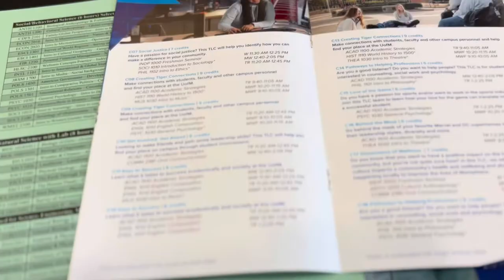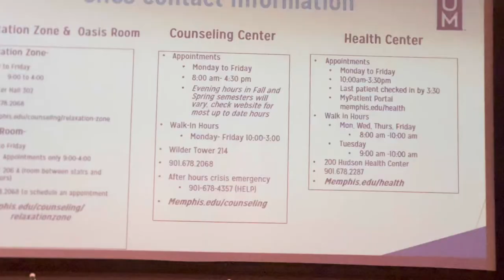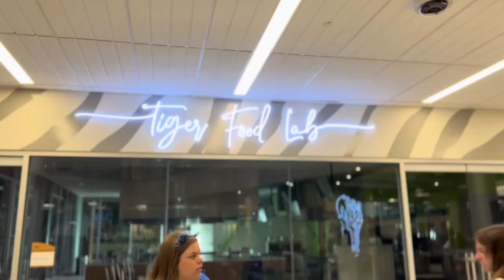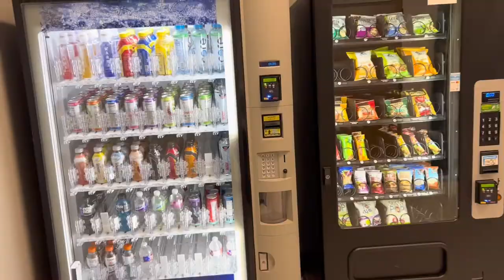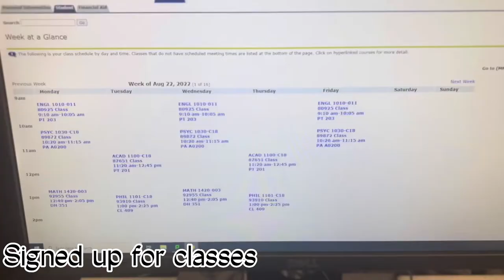NSO at University Of Memphis